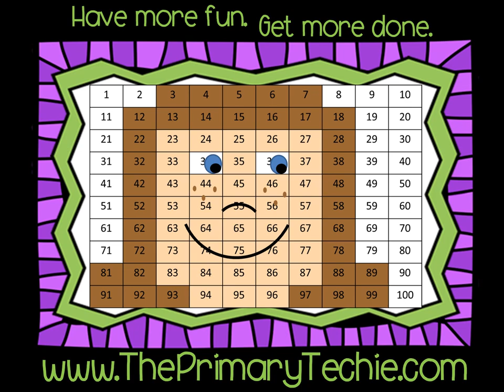Mitten Match Synonyms - Winter